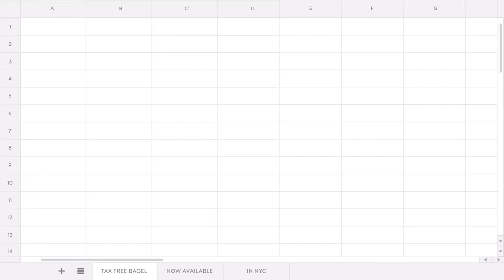Did you know about the NYC Bagel Tax?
H&H Bagels and Philadelphia Cream Cheese have teamed up for some Tax Day relief! A Tax Free Bagel for a LIMITED TIME ONLY!